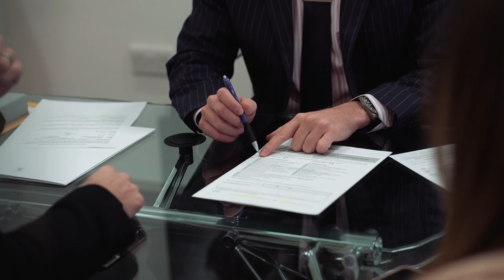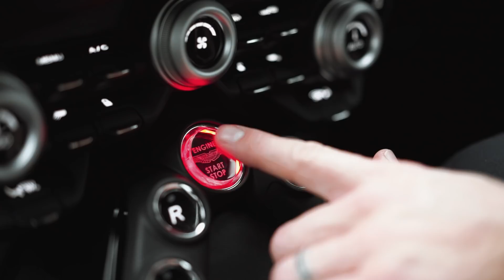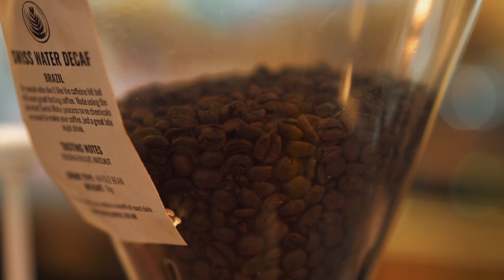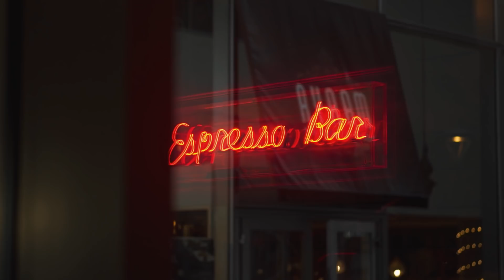PICKING UP OUR DREAM SUPER CAR | LYDIA MILLEN - ALI GORDON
Over the past three months you guys may know I've been without a car and working on picking up the latest edition to the family. I have been a lifelong fan of Aston Martin growing up in Newport Pagnell and being surrounded by the brand, it has been a lifetime dream to be an owner of my very own. After a few visits to Aston Martin Works I am delighted to share with you the New Vantage V8.

Outfit

IG @AR_eatwell - YT AR Eatwell